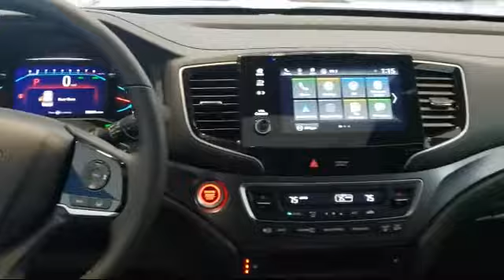2021 Honda Pilot Special Edition Racine Milwaukee Kenosha Janesville Burlington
2021 Honda Pilot Special Edition Stock Number: 59538 Vin:5FNYF6H27MB067549.

Racine Honda New
9501 Washington Ave